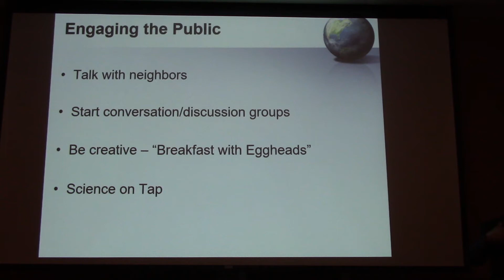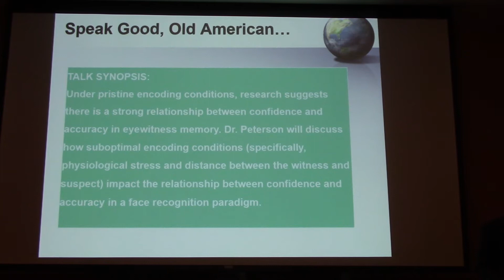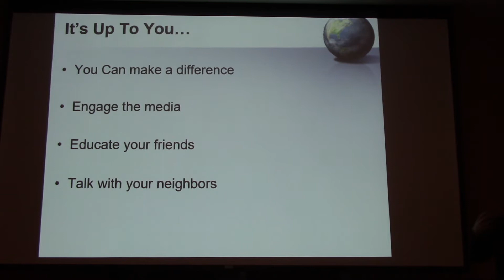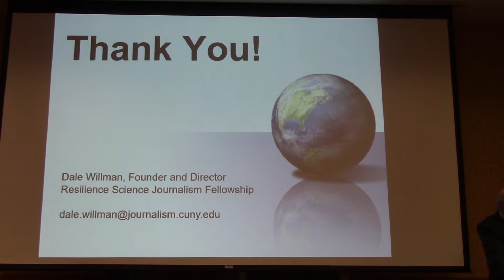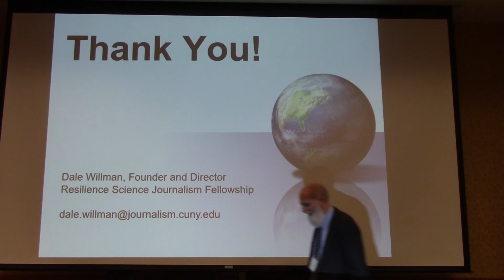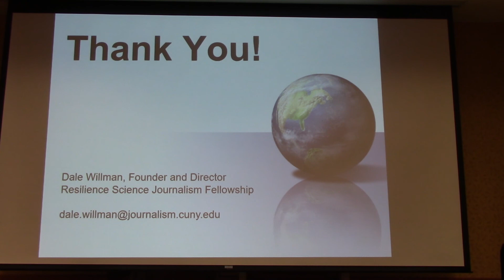Part 2: Science the shit out of it: communicating like your life depends on it.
Part 2: Dale Willman. Science the shit out of it: communicating like your life depends on it. 6 Feb 2020. Lake Placid, NY.